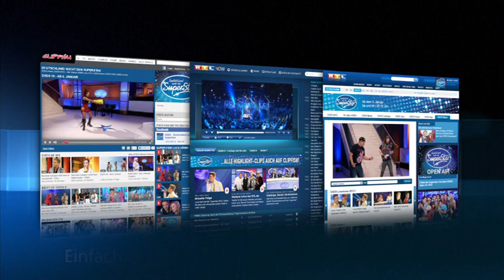DSDS 2013 Aline Bachmann mit "Beautiful" von Christina Aguilera